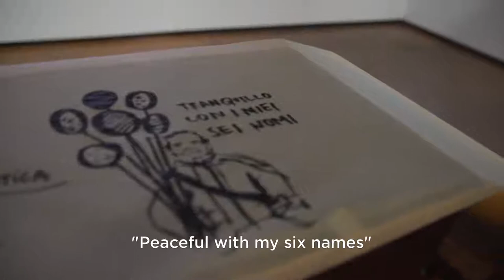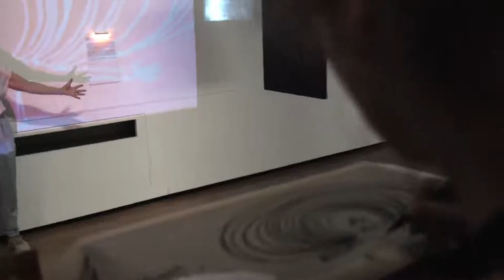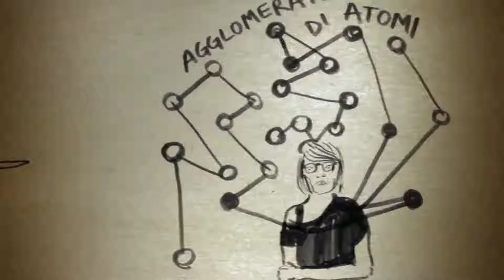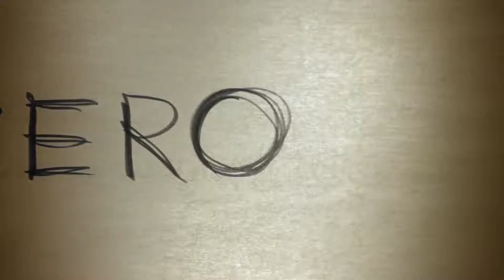IDENTITA' ZERO - site specific performance - Venezia Biennale 2019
Laboratorio di "PERFORMAZIONE" all'interno della mostra ID_ di Cyland MediaArt Lab ID. ART:TECH EXHIBITION, Venice Biennale 2019.

Giano B esplora le diverse identità dei visitatori della mostra e ne estrae un epiteto rappresentativo. Tale frammento viene poi disegnato e reso immagine sopra un nastro di carta scorrevole, e contemporaneamente proiettato sopra la sagoma del visitatore.